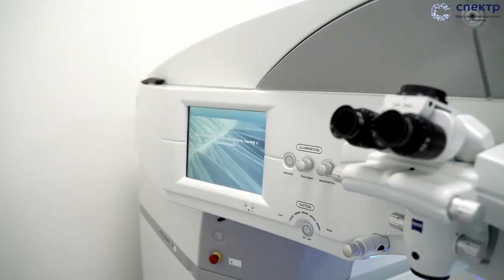Офтальмолог Кожухов Аресений Александрович о лазерной коррекции зрения ReLEx SMILE (СМАЙЛ)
Руководитель офтальмологической клиники "СПЕКТР" офтальмолог Кожухов Арсений Александрович рассказывает о лазерной коррекции зрения СМАЙЛ (ReLEx SMILE).
Рейтинг, отзывы, цены на операции.
00:00 - устранение близорукости, дальнозоркости и стигматизма
00:23 - принцип лазерной коррекции ReLEx SMILE
00:40 - разрезы при операции
01:00 - работа лазера во время коррекции
01:30 - дискомфорт после операции
01:40 - преимущества методики СМАЙЛ
02:10 - погрешность операции
02:00 - синдром сухого глаза (ССГ) и коррекция
02:30 - кому рекомендована технология ReLEx SMILE